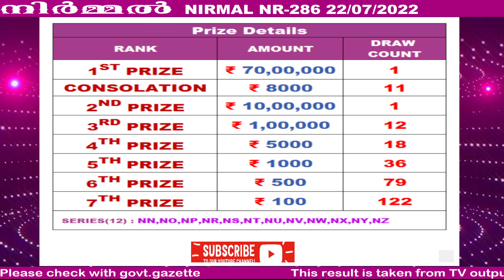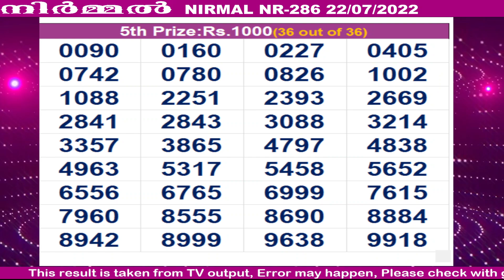KERALA LOTTERY RESULT|HighLights|NirmalBhagyakuri NR286|Kerala Lottery Result Today||22 july 22